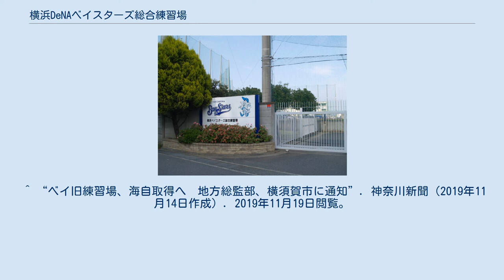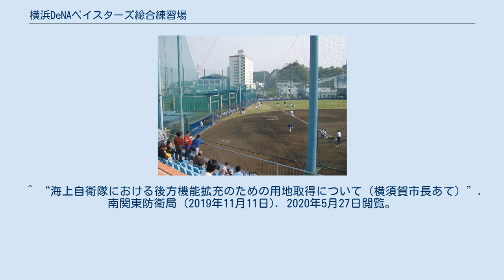横浜DeNAベイスターズ総合練習場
田浦_(横須賀市)
横浜DeNAベイスターズ総合練習場（よこはまディー・エヌ・エーベイスターズそうごうれんしゅうじょう）は、神奈川県横須賀市にあった野球場。
プロ野球・横浜DeNAベイスターズの練習場で、同球団が運営管理していた。
通称「ベイスターズ球場」。
 DeNAは前身の大洋ホエールズ時代に川崎市中原区の多摩川河川敷近くにあった大洋多摩川グランドを練習場兼二軍本拠地として使用していた。
1980年、横浜市保土ケ谷区と戸塚区の区界に設けた保土ヶ谷大洋球場（現：横浜FC東戸塚フットボールパーク in 横浜スポーツマンクラブ）に移転し、イースタン・リーグ公式戦も行われたが、交通アクセスが不便な上に観客席がなく、試合観戦に適した環境とは言い難かった。
また、敷地も手狭で屋内練習場などの施設も不充分であった。
 このため、大洋は横須賀市にあった親会社の大洋漁業（現：マルハニチロ）の倉庫跡に総合練習施設を整備し、1987年に「横浜大洋ホエールズ総合練習場」として開設した。
一方、二軍の本拠地はその1年前に平塚球場（現：バッティングパレス相石スタジアムひらつか）へ移転した。
1993年、「横浜ベイスターズ」への球団名の変更に伴い「横浜ベイスターズ総合練習場」に名称変更し、2011年12月、球団の経営譲渡と球団名変更のため「横浜DeNAベイスターズ総合練習場」に変更した。
 メイン球場のフィールドは本拠地の横浜スタジアムとほぼ同じサイズで、三塁および左翼場外に室内練習所と合宿所がある。
ただし、イースタン・リーグ公式戦は主に横須賀スタジアムと平塚球場で開催しており、東北楽天ゴールデンイーグルス戦を除いては本球場が使用されるケースは少ない（シーズン終盤に行われる雨天中止分の振替開催で使用されることがある）。
ただし、春季および秋季に行われる教育リーグ（二軍オープン戦）の二軍主催試合やイースタン・リーグチャレンジマッチ フューチャーズ戦は本球場で行われることが多い。
 また、3塁側後方には横須賀港を控えており、海上自衛隊の護衛艦が停泊している様子を見ることもできる。
 なお、練習場や宿舎が左翼外にあるため、ホームチームのDeNAはイースタンリーグや教育リーグなどの公式戦において3塁側ベンチを使用する。
 2017年の日本シリーズ第1戦・第2戦において、Xリーグで使用されていた横浜スタジアムの代替としてグラウンドを利用してのパブリックビューイングを行うことが予定されていたが、雨天によるグラウンドコンディション不良のため両日ともに中止された。
 2019年、当練習場が築30年を越え、老朽化が激しいことや、追浜公園にある試合会場の横須賀スタジアムと距離が離れていることなどから、ファーム拠点の一体化を図るために、ファームの合宿所と練習場を追浜公園（DOCK OF BAYSTARS YOKOSUKA）に移転し、当練習場は閉鎖になる。
 練習場跡地については旧選手寮と共に海上自衛隊横須賀地方総監部の用地として、防衛省南関東防衛局が取得する方向で調整しており、2020年度以降に同跡地を所有しているマルハニチロアセットから購入する予定であると2019年11月に横須賀市に通知している。
 外野後方より ^ 旧株式会社エヌ・エー・コーポレイション。
2009年4月1日にニチロあけぼの商会株式会社に吸収合併され、現社名へ変更。
 ^ 『マルハニチロホールディングス　有価証券報告書』第5期（平成20年4月1日-平成21年3月31日）及び、『株式会社東京放送　有価証券報告書』第81期（平成19年4月1日-平成20年3月31日）によると、当該練習場はマルハニチロアセット社より横浜ベイスターズ社への賃貸不動産と、横浜ベイスターズ社保有部分から成る。
 ^ 神奈川県川崎市中原区等々力向河原3021 ^ “横浜DeNAベイスターズ総合練習場の移転”. 横須賀市. (2018年7月2日). オリジナルの2019年9月18日時点におけるアーカイブ。
2019年9月18日閲覧。
 ^ “ベイ旧練習場、海自取得へ　地方総監部、横須賀市に通知”. 神奈川新聞（2019年11月14日作成）. 2019年11月19日閲覧。
 ^ “海上自衛隊にお...